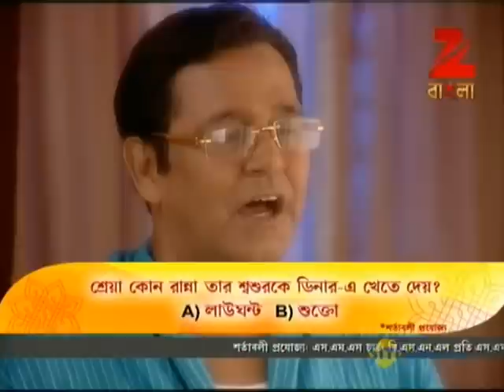Kanakanjali | Bangla Serial | Episode - May 16 '12 | Kanyakumari Mukherjee | Best scene | Zee Bangla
Story
As per Hindu custom, the newly wedded daughter throws behind a handful of rice as she leaves her maternal home to live with her husband. This ritual, called Kanakanjali, as if confirms that the daughter has paid all her debts towards her parents. Does this ritual signify a denial of responsibility the daughter has towards her parents? Or does that mean that the parents expect nothing out of their daughter anymore? The show Kanakanjali is the story of Shuvro Chowdhury and his two daughters Sreya and Jhimli. Shuvro is the proud father of four children. His elder son Probal is a textile engineer and the younger son Promit is a management graduate. Shuvro, a saree dealer by profession, has always nurtured a dream that one day Probal and Promit would carry forward his business. Shuvro seems to have the picture perfect family envied by all. Life is fantastic till the time Shuvro realizes that Probal and Promit have no interest in appreciating the much nurtured dream of their father. A time comes when the two sons almost desert their father. An emotionally and financially bankrupt father has none for support. To his surprise, Shuvro has Sreya by his side who fights to get back the lost honour of her father. Kanakanjali is the story of the relationships of a father with his daughters. It is the story of a happy family which crumbles down under the pressure of selfish interests. It is the story of a father in despair, whose honour is resurrected by his daughters. Kanakanjali, above all, is the story of two daughters who assure the parents of the Hindu patriarchal society that the daughters can become their support when they need them the most. Watch Kanakanjali every Mon to Sat at 8 pm only on Zee Bangla.